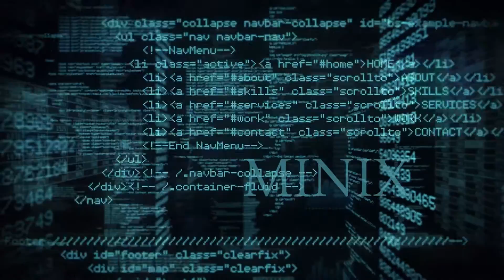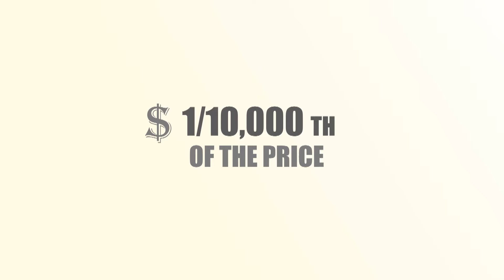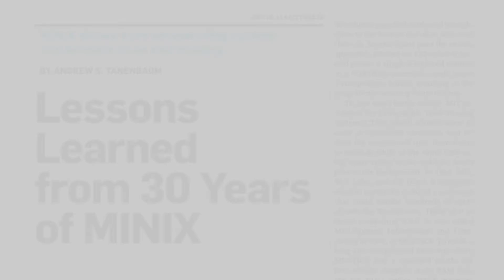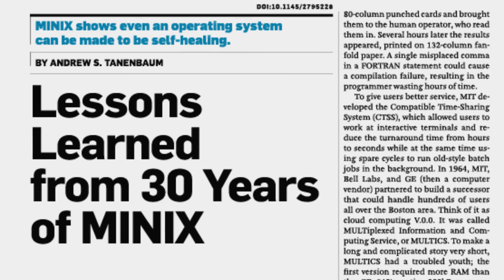CACM Mar. 2016 - Lessons Learned from 30 Years of MINX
Andrew S. Tanenbaum, the author of the MINX operating system, discusses "Lessons Learned from 30 Years of MINIX" his Contributed Article in the March 2016 CACM.